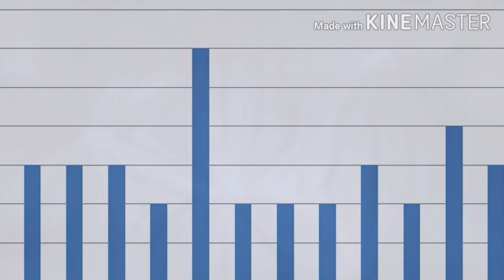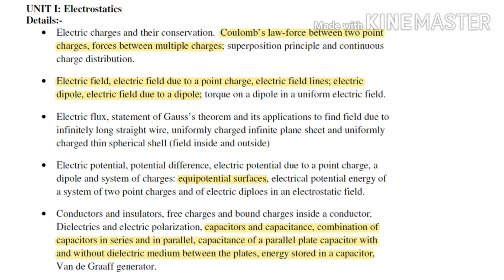ELECTROSTATICS | NEET 2020 IMPORTANT TOPICS | PREVIOUS YEAR QN ANALYSIS | TAMIL EXPLANATION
NEET 2020 IMPORTANT TOPICS- UNIT: ELECTROSTATICS